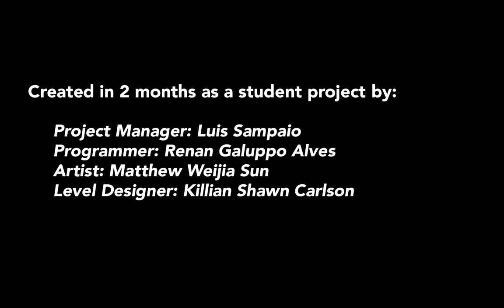Endless - trailer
Endless is a 2D side scrolling action platformer that takes place in a supernatural cyberpunk world. A mysterious man, split into human and spirit forms, wields his sword to fight enemies in an attempt to rescue his daughter from an evil corporation.

Special thanks to 5Alarm for the awesome music.